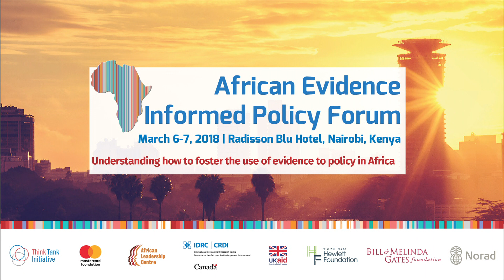AfricaEvidence: Shuvai Nyoni on why the conference is important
Shuvai Busuman Nyoni is a Gender, Peace and Security expert currently serving as the Executive Director of the African Leadership Centre, Nairobi, Kenya. She talks about the timeliness of a conference about evidence use in Africa, and why it is important for it to be hosted on the continent